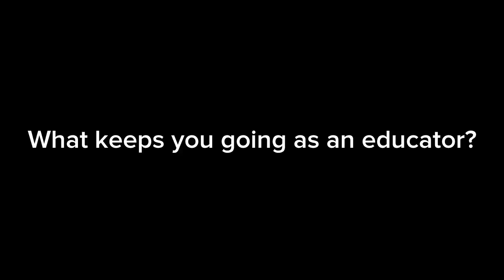What keeps Anna motivated?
Anna Cirilli is a first-grade teacher in the Chicago Public Schools. We interviewed her to learn more about her school, social-emotional learning, and what motivates her as an educator.

Learn more about social-emotional learning and the Second Step program